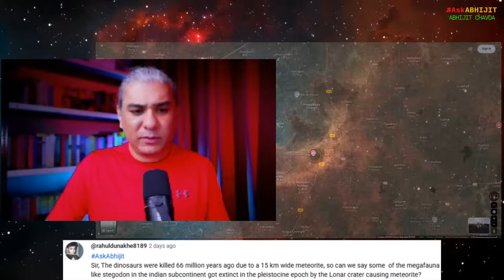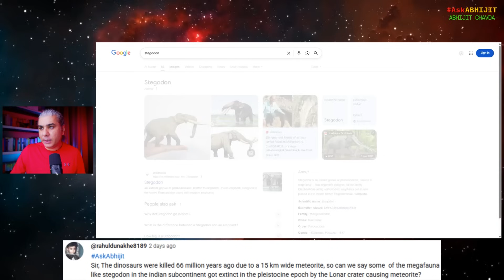Did Lonar Meteorite Wipe Out Indian Megafauna?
From Episode 285 of AskAbhijit (livestreamed on September 07, 2025).

My books:

Dark Stars to Black Holes: The 250-Year Journey from Impossible Idea to Nobel Prize (The Black Hole Chronicles Book 1)

The Happiest Thought: How Einstein’s Daydream About Falling Became the Path to Black Holes (The Black Hole Chronicles Book 2)

Borrowed Time (Mirrors of Maya Book 1)